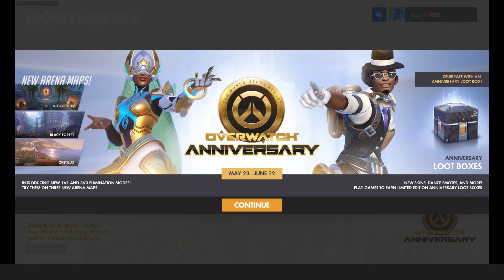Overwatch - Evento del Aniversario de Overwatch | Todas las Nuevas Skins, los Nuevos Emotes y más!!!